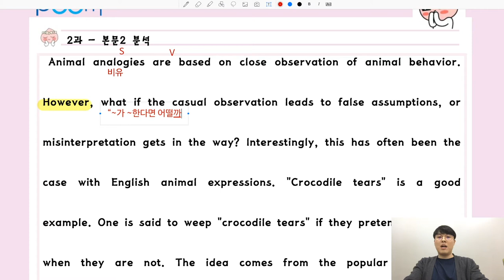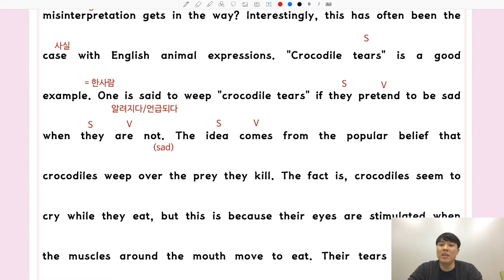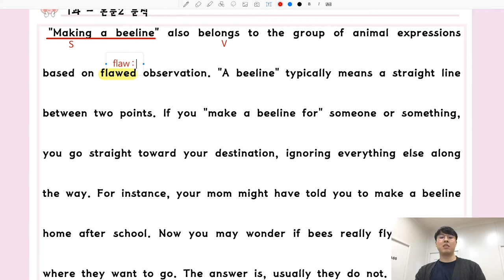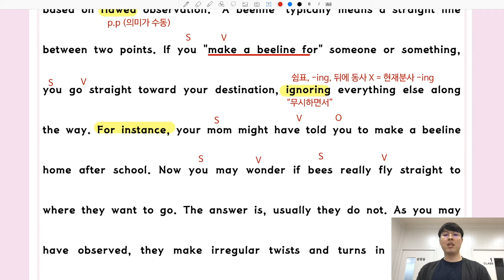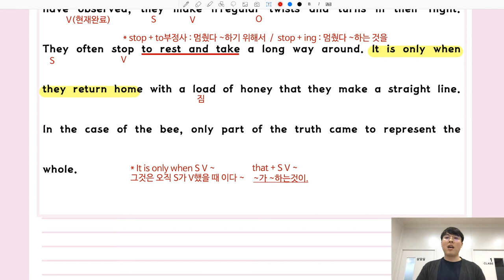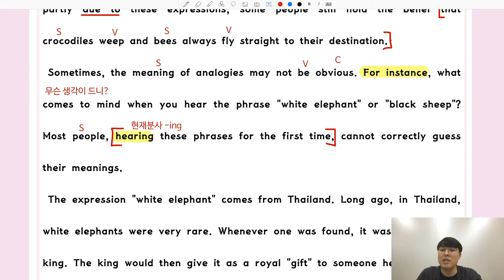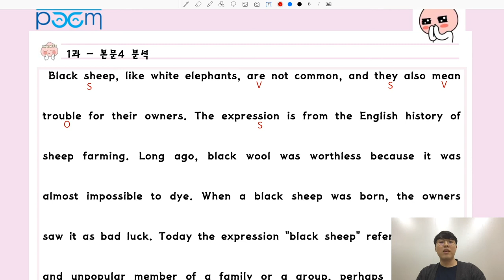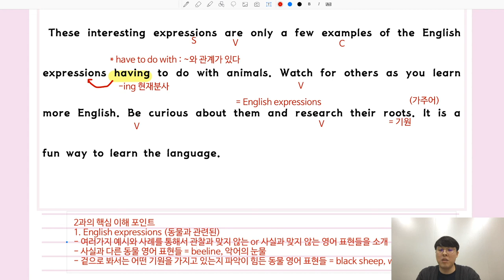YBM시사(박) 영어 [2과 #2] - 현승쌤과 함께하는 2020년 1학기 내신대비! [품 국영수 학원]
안녕하세요!

2020년 1학기 내신대비를 위한
현승쌤과 함께하는 YBM시사(박) 영어 [2과 #2] 풀이 영상!